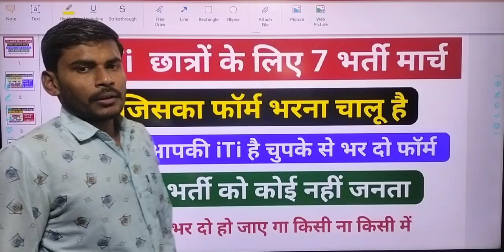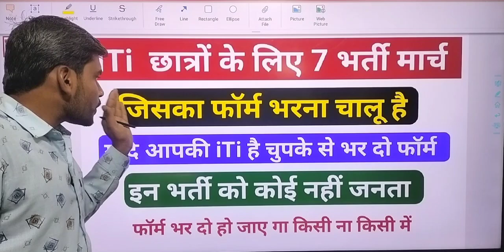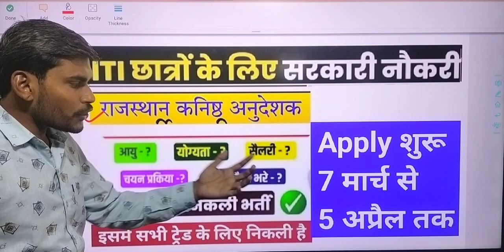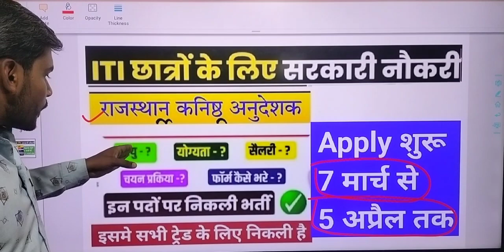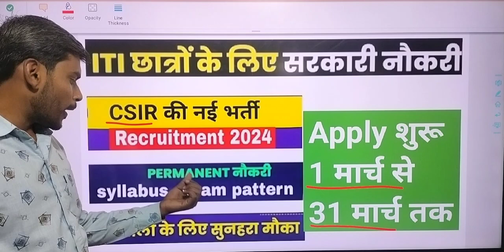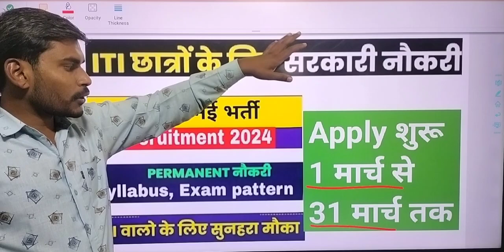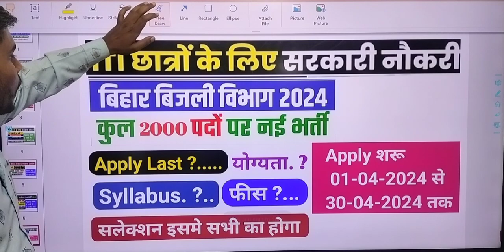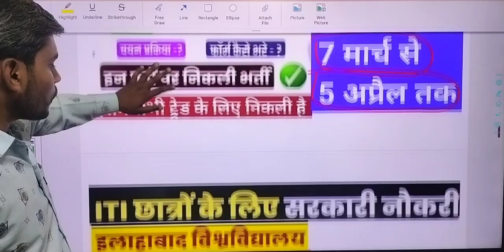iTi छात्रों के लिए 7 नई भर्ती जिसका फॉर्म भरना चालू है// New govt jobs 2024